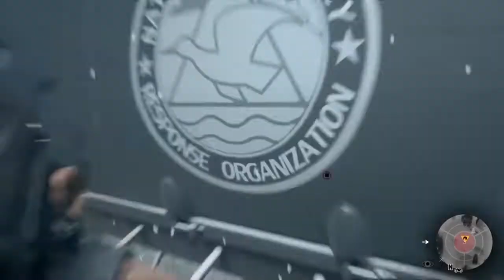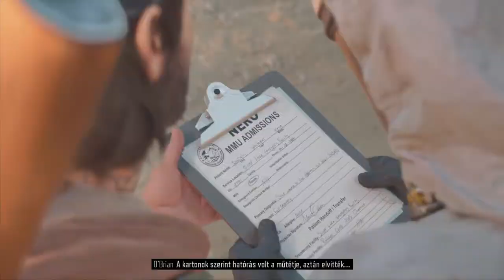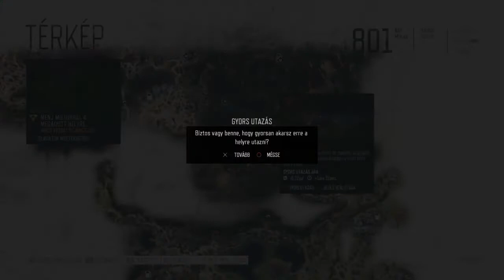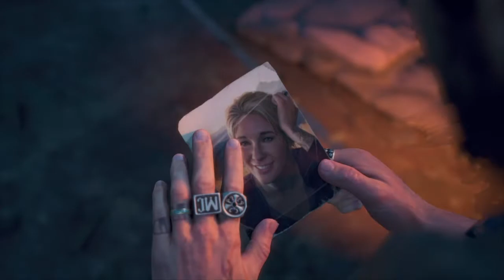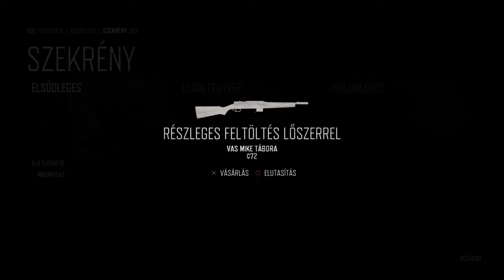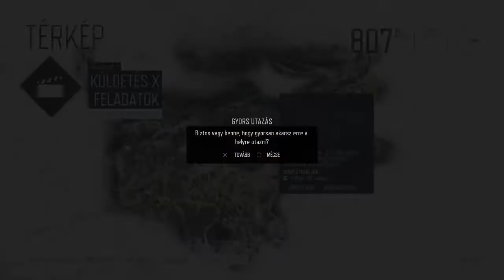Days gone 18.rész| Dinamít szerzés, feldobjuk kicsit Piást